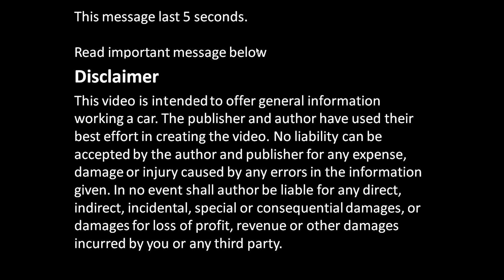What is SHIM, VALVE ADJUSTING in Toyota engine years 1992 to 2002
What is SHIM, VALVE GAP Clearance ADJUSTING in Toyota engine years 1992 to 2002
This engine is from Camry 2.2 L 5S-FE I4
¿Qué es el AJUSTE de la holgura de la holgura de la cuña en los años de motor Toyota 1992 a 2002?
Este motor es de Camry 2.2 L 5S-FE I4